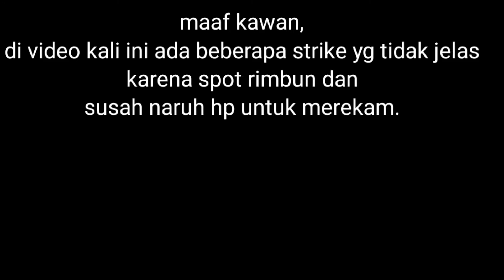MANCING WADER DI SUNGAI KECIL HASILNYA MANTAP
mancing wader di sungai kecil yg penting ada usaha, hasilnya lumayan. tetap semangat disegala situasi kawan. tetap kuat dan terus berkarya. Terimakasih untuk semua kawan yg sudah meluangkan waktunya untuk menonton video ini. umpan malkis abon kuning telur, kail daichi no 2.